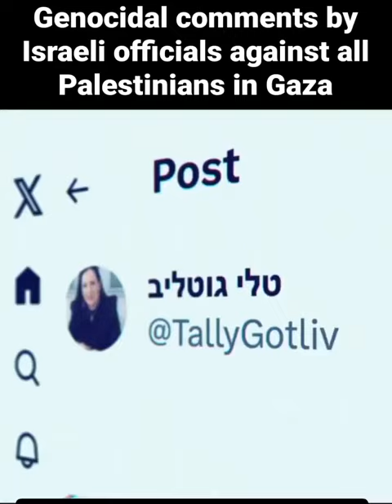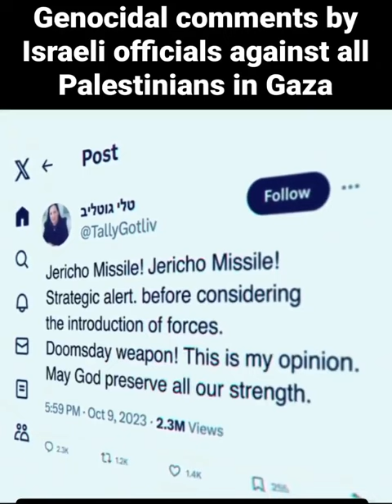Palestine. Genocidal statements from officials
Palestine. Genocidal statements from officials, military, government, media